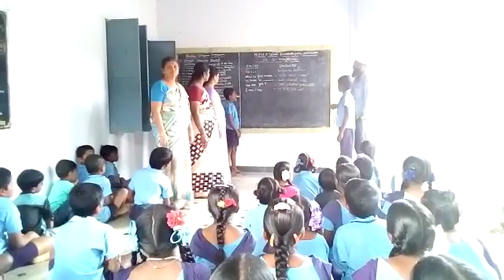BHASHASANGAM VIDEO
MPUPS BANDARLAPALLI,
PAKALA MANDAL,
CHITTOOR DT,
ANDRA PRADESH.